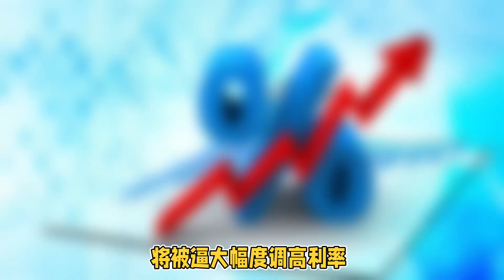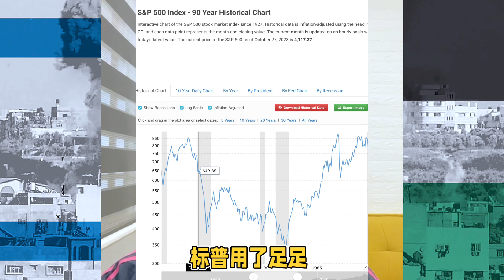别以为事不关己 | 与你息息相关的以巴冲突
以巴冲突至今发生已接近一个多月。在悼念无数生命殉落的同时，我们也在担心这场发生在有着世界火药桶之称的中东地区的冲突会不会进一步演化成全面性的战争。

很多人，尤其是马来西亚人会以为这场发生在中东的遥远战争不关我们的事。这是很错误的想法。

我们可以对比一下发生在上世纪70年代的第四次中东战争。当年的战争也是由以巴两国引起并直接导致油价一个月之内飙涨超过一倍！通膨飙升至20%！

虽然现在的形式已不能和50年前相比。但是历史啊总会有惊人的相似之处。那么这场以巴冲突到底会为世界经济带来什么样的伤害呢？以下就是我会在视频里讨论得几点。

✳️油价飙涨
✳️通货膨胀急飙
✳️利率飙升
✳️股市暴跌
✳️黄金和债券暴涨

历史告诉我们，战争不单止会导致经济破坏，还会造成人员伤亡、社会动荡、政治分裂、人道危机和文化破坏。 我们真的衷心希望中东地区乃至全世界可以保持和平。